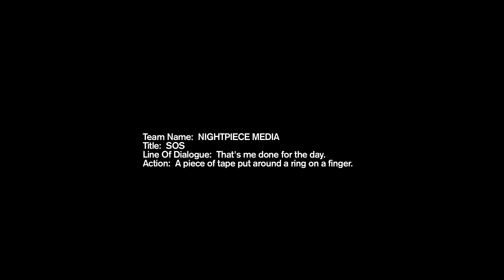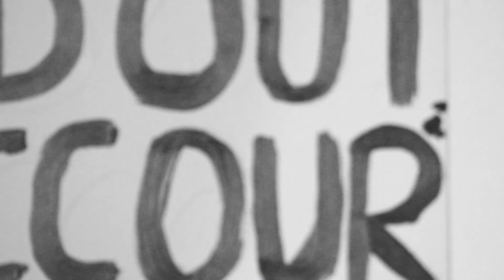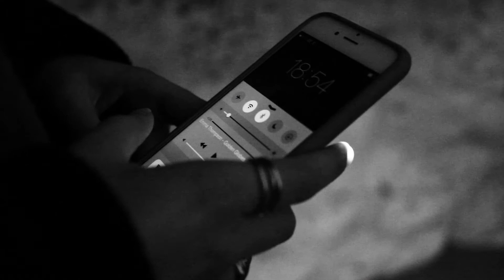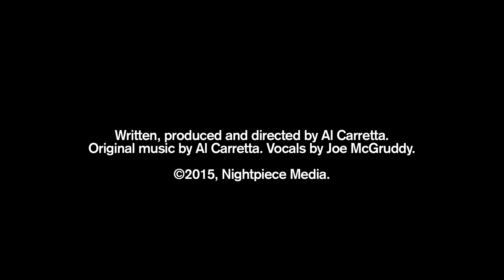SOS Redux (Dir:Al Carretta, 9m, October 2015)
Written, produced and directed by Al Carretta.

In August 2015, I wrote a script called 'The Graveyard Shift'. It was about a girl who is told at a psychic show she is going to die prematurely of organ failure. This film challenge entry is the pre-cursor template for what would become my 9th feature 'Bad Caller aka 'The Graveyard Shift'. It's a bit weird but my long worn ring cracked in the days building up to shooting 'SOS' and it was a massive sign of what was to come. What had happened by the next short film the following April (2016) was never, ever expected.